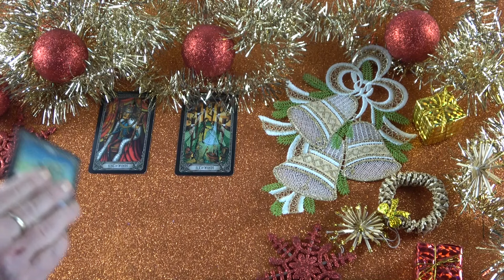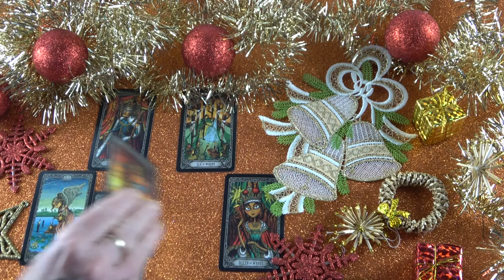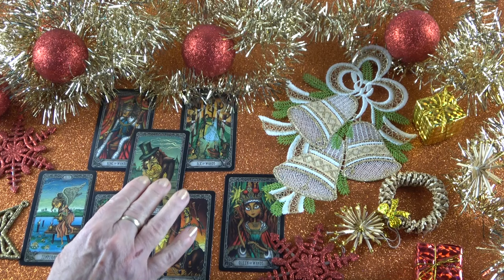Ő úgy gndolja, hogy te nem tudsz lépni❣